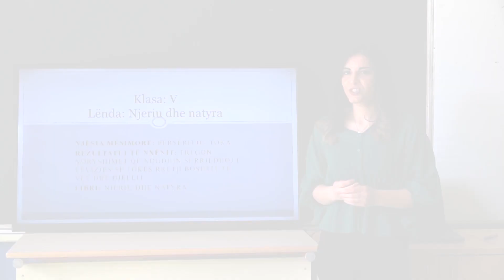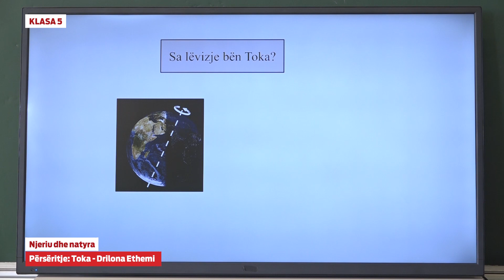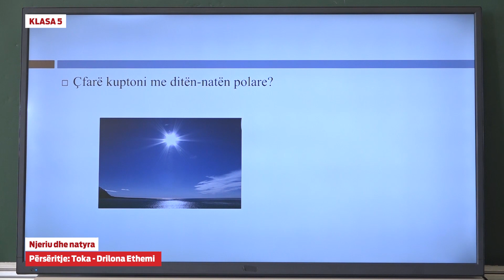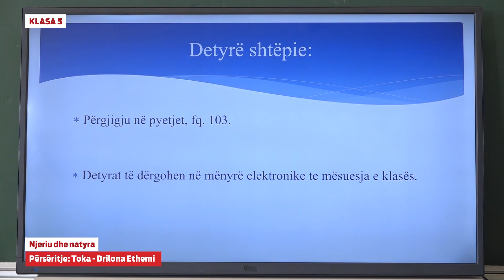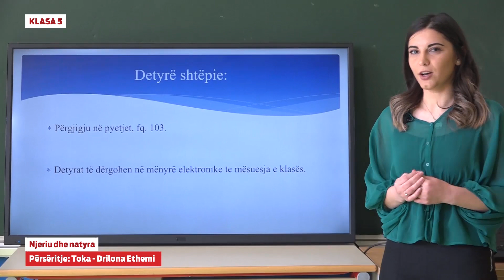e Mesimi Klasa 5 - 5084 Njeriu dhe natyra - Përsëritje - Toka